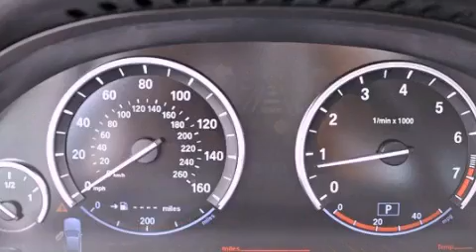Used 2009 BMW 750 Ft. Lauderdale FL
Year : 2009
 Make : BMW
 Model : 750
 Engine : Twin-Turbocharged Gas V8 4.4L/268
 Trans . : Automatic
 Exterior : Alpine White
 Miles : 42,551
 Interior : Champagne
 Stock : 40422

 Used 2009 BMW 750 Lake Worth FL